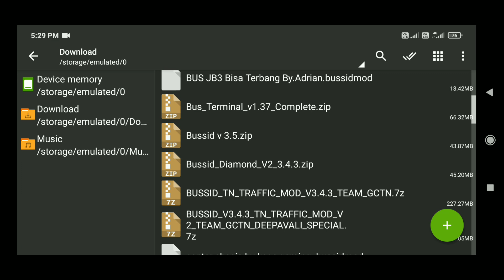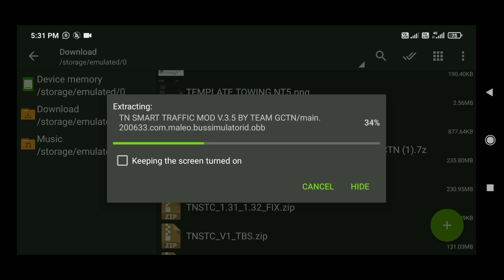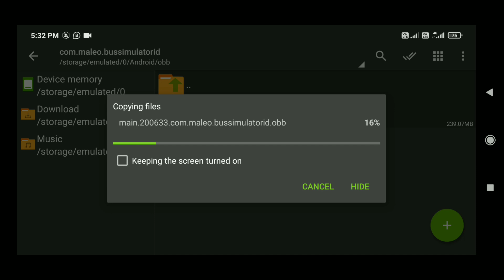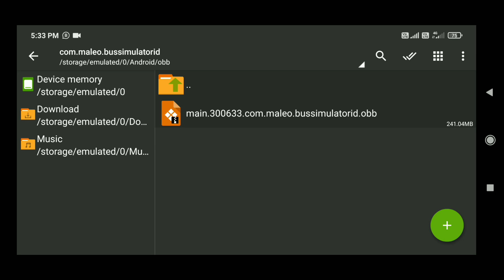bus simulator indonesia tamilnadu smart traffic mod /bus game for mobile/download now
🎮DILEEP GAMER OFFICIAL TELEGRAM🎮

💢 NOTE: 👉ONLY PAID PROMOTIONS
                  👉ONLY PAID ADS

🚦FOLLOW ME IN FB AND INSTAGRAM🚦

BY TEAM GCTN

📌DON'T EDIT OUR LIVERY AND TRAFFIC MOD

📌DON'T GIVE ALTERNATIVE LINK FOR OUR LIVERYS AND TRAFFIC MOD

📌GIVE OUR VIDEO LINK FOR DOWNLOAD LIVERYS AND TRAFFIC MOD

📌IF YOU DON'T FOLLOW THE INSTRUCTIONS WE WILL GIVE COPYRIGHT STIKE TO YOUR CHANNEL WITHOUT WARNING

TEAM..GCTN..(GAMING..CREATORS..TAMIL..NADU.).
DILEEP..GAMER
Badurus..Pro..Livery
JP..TAMIL..WORLD
Top..Tamil..Bussid..Gaming
Vilaiyatu..Pillai

in this video I show how to download and install team gctn new tn traffic v2 mod  in bus simulator indonesia,keep supporting us,thankyou

DEAR MOD CREATORS:
Note: FREE PROMOTION FOR YOUR MODS AND YOUR CHANNEL